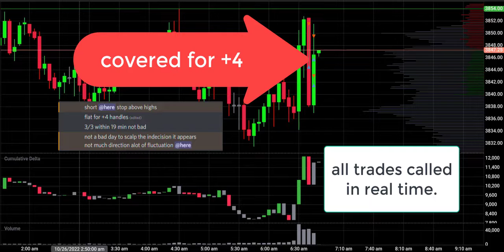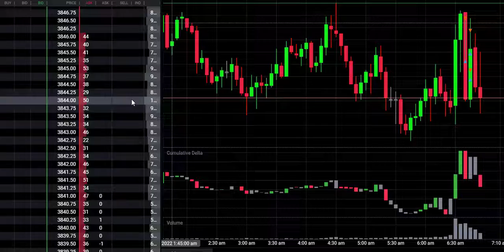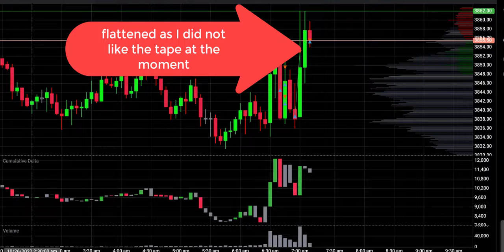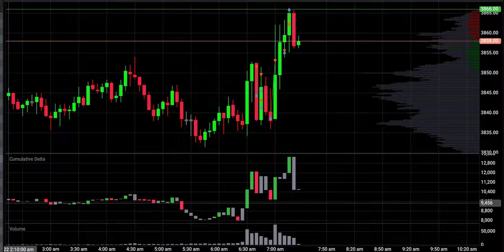US MORTGAGE RATES AT 7.16% ES TRADING UP +$1262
Simantics Research is an organization providing empirical financial research for everyone. We eliminate biases from our research by gathering data and information using the scientific approach in the field of finance. What is stated in the videos and posts is for educational and informative purposes only.